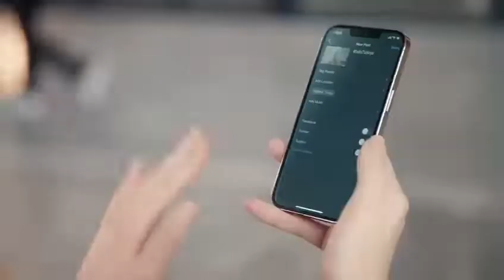HelloTürkiye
Video, dünyaca ünlü influencer tarafından yapılan Hello Türkiye heşteg paylaşımları sayesinde tüm dünyada sosyal medyada yaygınlaşıyor...

Turkiya prezidenti administratsiyasi Kommunikatsiyalar boshqarmasi
“Hello Türkiye" loyihasini taqdim qildi. Ushbu video global influnserlarning HelloTürkiye xeshteglari bilan ijtimoiy tarmoqlar postlari orqali koʻplab mamlakatlarda yoyilmoqda...